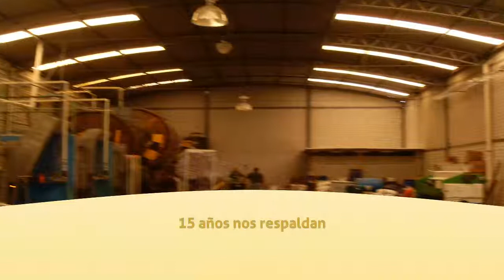Cuero en León - Exotic Crisma Leathers S.A. De C.V. - InfoIsInfo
Exotic Crisma Leathers S.A. De C.V., Cuero en León. Más Información

Exotic crisma leathers sa de cv, es una empresa que nace en el estado de chihuahua, fundada por el sr. Cristobal martinez medina.

Nuestra empresa esta  dedicada a la curtiduría y  compra venta de cuero de todo tipo, exotic cuenta con todos los permisos para importar y exportar. 15 años  nos respaldan.